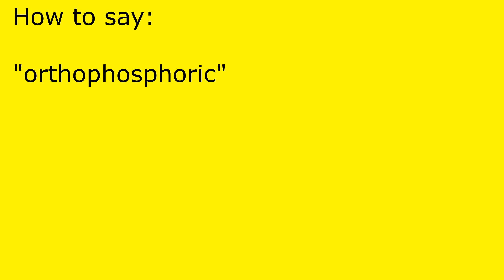How to pronounce orthophosphoric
orthophosphoric pronunciation.